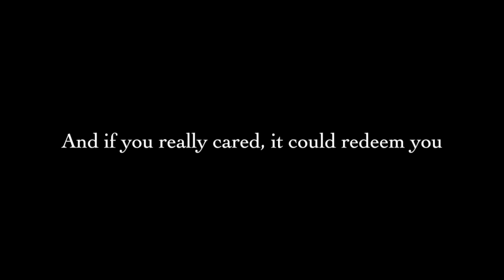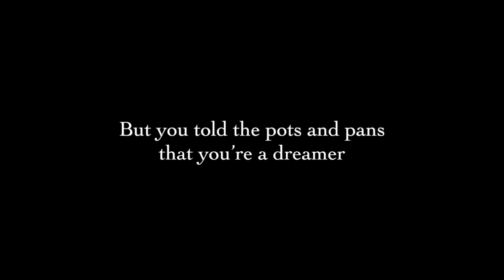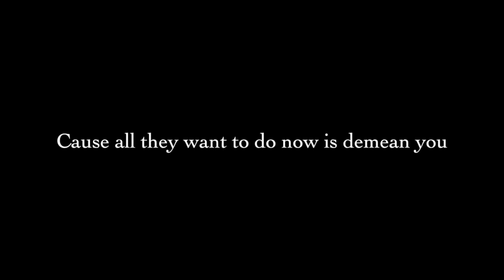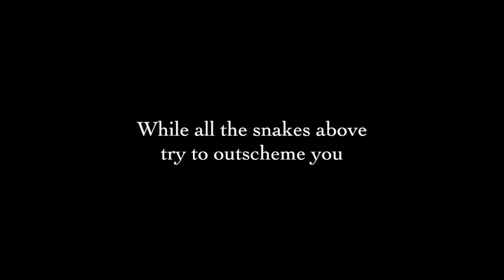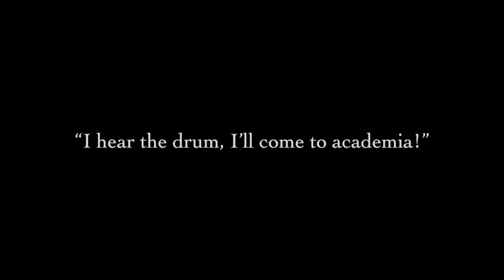Academia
This song was recorded by the CUPE Union Picketeers in solidarity with the workers on strike at CUPE 3902 and for exploited academic workers everywhere (with thanks and apologies to Leonard Cohen). No one should be working poor.

I've heard there is a secret word
A whisper of a dream deferred
And if you really cared it could redeem you
It’s spelled like this
The B, the A
The robe on graduation day
The parents proud you’ll stay in academia
Academia, Academia, Academia, Academia

Your heart was strong but your flesh was weak
Your apartment ceiling sprung a leak
But you told the pots and pans that you’re a dreamer
They tore the ivy from the halls
They dragged your love round the city walls
And told you it was all for academia

They weigh your songs and measure thought
Your wisdom can be sold and bought
Cause all they want to do now is demean you
The beauty of the books I read
Are all that’s left to warm my bed
It’s a cold and it’s a broken academia

There was a me who loved to know
The paths of stars in the long ago
But the heavens hold no deus ex machina
And what Pygmalion’s statue knew
They sculpted me, I know it too
What am I made to do but academia?

You do your best, you try to teach
The ready minds within your reach
While all the snakes above try to outscheme you
And just when you’ve given up the fight
A child says, “I have seen the light,
I hear the drum, I’ll come to academia”